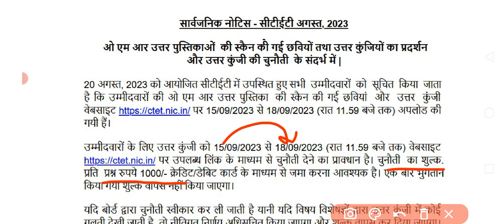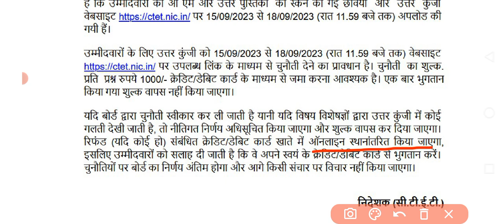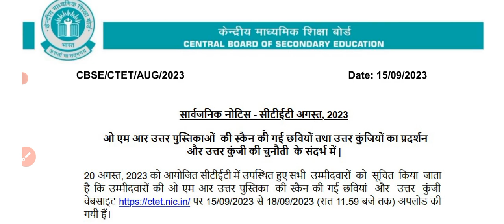CTET Answer Key 2023 | CTET Result 2023 Kab Aayega